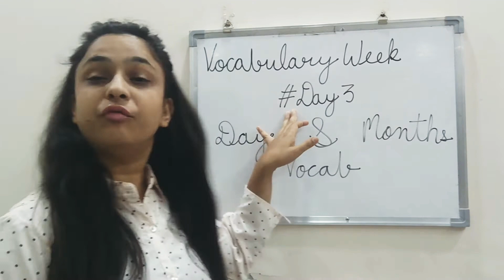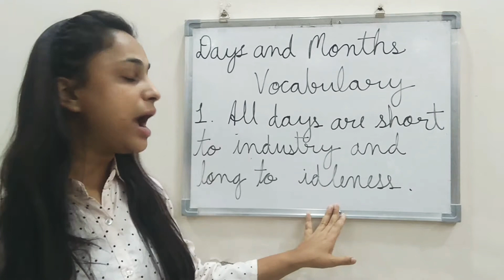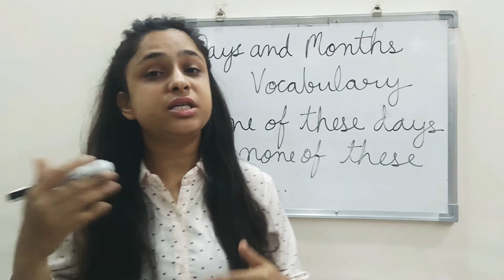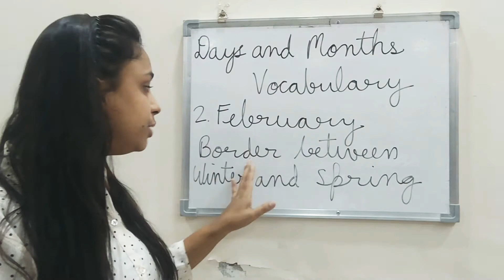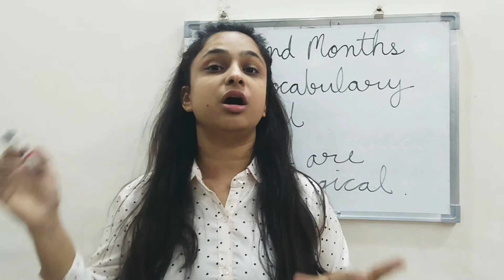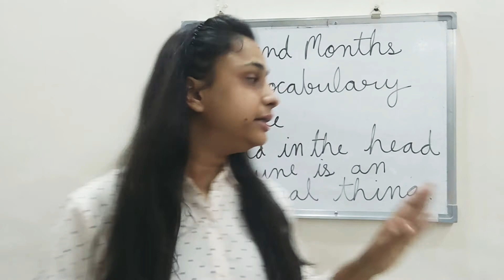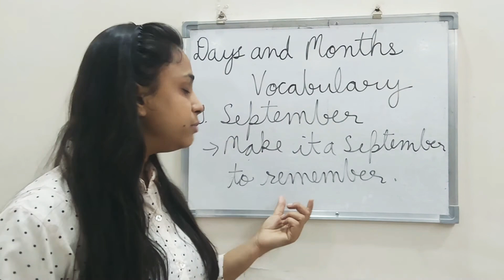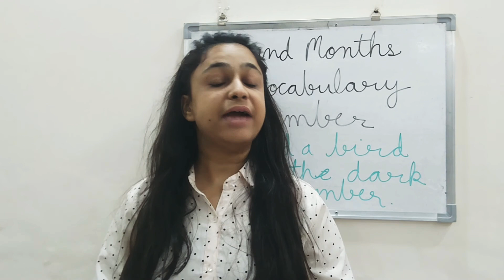Days and Months Vocabulary | Proverbs and phrases on days and months | How to speak English fluently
Vocabulary Week
In this video,
Days and Months Vocabulary

Below is the link of day1 of vocabulary series.
Which is on Food items and vegetables

Below is the link for day2 of vocabulary series.
Which is on terms related to Airport.